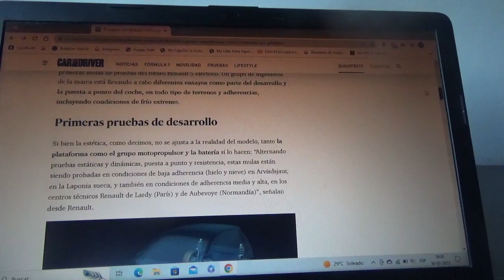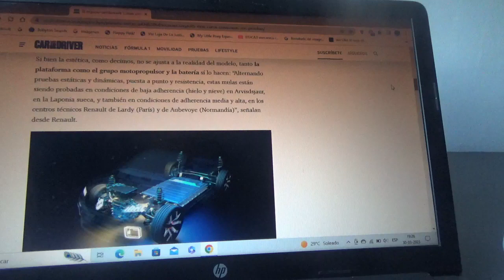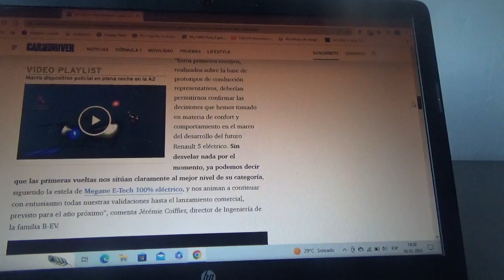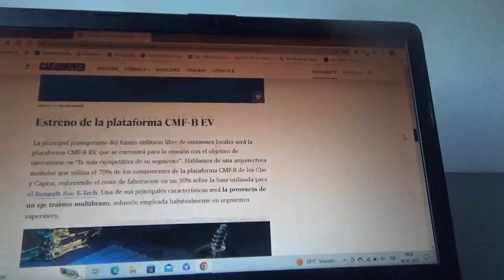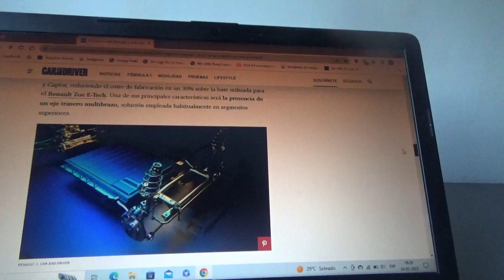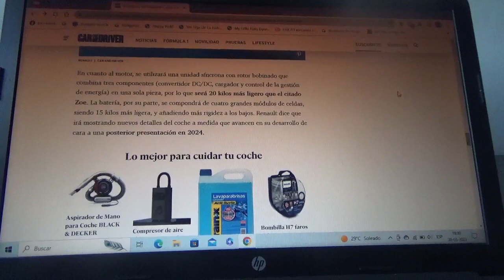Ya está cerca de probarse el nuevo Renault 5 100% eléctrico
De cara al año siguiente sería el relanzamiento de este icónico coche utilitario galo ahora con un tren motriz totalmente eléctrico